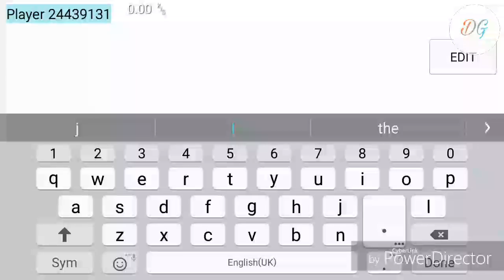UNKILLED - Zombie FPS Shooting Game Full Intro and TIER 1 - HARLEM - LEVEL 1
Please Like👍👍, Dislike 👎👎, Share📡📡 OR